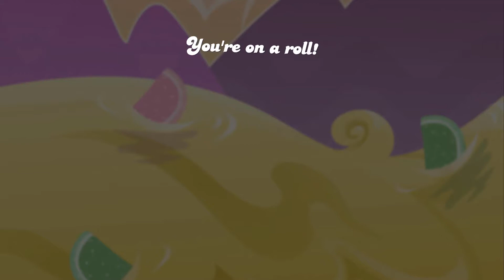Candy Crush Saga Levels 6641 – 6642 – 6643 – 6644 – 6645 | Level Tracks Available in Description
Date Played & Recorded:  March 20, 2021 @ 4:27 PM CDT ;  March 23, 2021 @ 1:23 PM & 1:46 PM CDT ;  March 25, 2021 @ 10:18 AM & 10:26 AM CDT
Device & Version:  Facebook Version Played On Windows 10 Desktop & iPhone iOS Candy Crush Saga Apps
File Locations:  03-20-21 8.trec (6641) ;  DWSS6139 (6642) ;  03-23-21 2.trec (6643) ;  ESKW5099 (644) ; RIJS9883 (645)

Level 6641  |   3-Stars ⭐⭐⭐   |   ONE TRY
Track:  0:00 – 01:59
Level Type:  INGREDIENTS Level
Degree Of Difficulty:  HARD, although NOT Specified
BLOCKERS:  1-2-3-Layered Sugar Coats, Licorice Shells
GOAL:  Collect All The Ingredients!  9 Cherry Clusters In 22 Moves.

Level 6642   |   3-Stars ⭐⭐⭐   |   ONE TRY
Track:  2:00 – 04:46
Level Type:  CANDY ORDER Level
Degree Of Difficulty:  HARD
BLOCKERS:  1-2-3-Layered Toffee Swirls, Crystal Candies, 3-Layered Rainbow Twists, 2-3-Layered Sugar Chests, Licorice Shell, Candy Cane Fences, Candy Cane Curls
GOAL:  Collect All Orders!  1 Licorice Shell In 20 Moves.

Level 6643   |   2-Stars ⭐⭐   |   ONE TRY
Track:  04:46 – 8:00
Level Type: JELLY Level
BLOCKERS:  1-2-3-4-Layered Toffee Swirls, Chocolates, 2-Layered Dark Chocolates, Magic Mixers
GOAL:  Clear All The Jellies! 136 In 25 Moves.

Level 6644   |   3-Sugar Stars ⭐⭐⭐
Track:  08:01 – 10:21
Level Type:  MOVES Level
Degree Of Difficulty:  MEDIUM HARD
BLOCKERS:  1-Layered Sugar Coats, 1-Layered Bubblegum Pops, 1-2-3-Layered Sugar Chests, 4-5-Layered Licorice Shells, 12-Move Bombs,  Magic Mixers
GOAL:  Get 51,000 In 24 Moves!
SCORE:  212,840

Level 6645   |    2-Stars ⭐⭐   |   ONE TRY
Track:  10:22 – 12:47
Level Type:  MIXED-MODE Level
BLOCKERS: Licorice Swirls, Licorice Locks, 2-Layered Frostings, 4-Layered Rainbow Twists, Candy Cane Curls, Candy Cane Fences
GOAL:  Clear All The Jellies & Collect All Orders! 109 Jellies, 10 Yellow Candies In 32 Moves. Completed in 13 Moves with 19 Moves left on the Board.